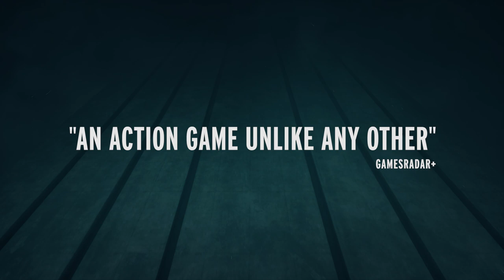Control - Launch Trailer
Check out the latest launch trailer for Control, which will be releasing later this month on 27th August.